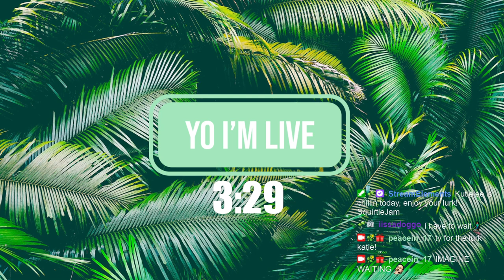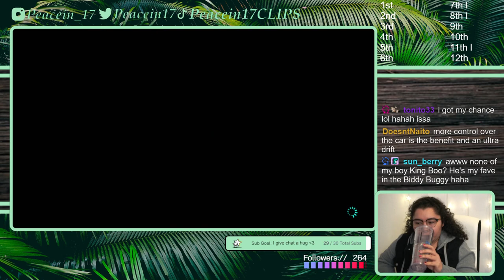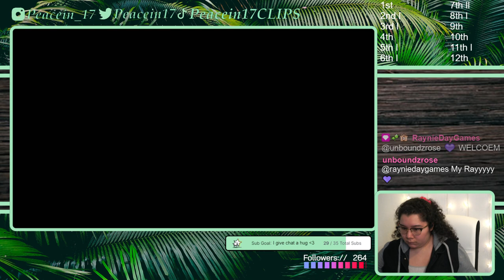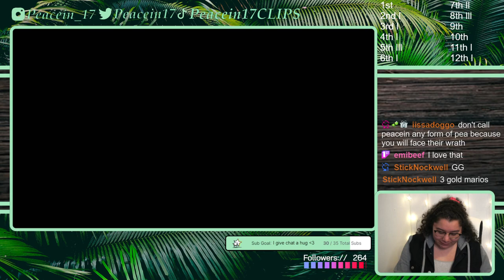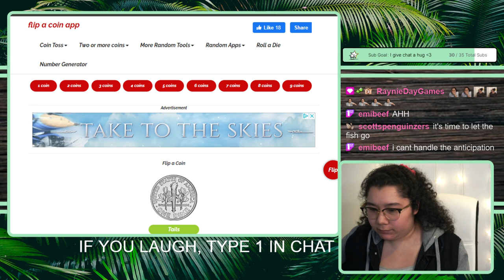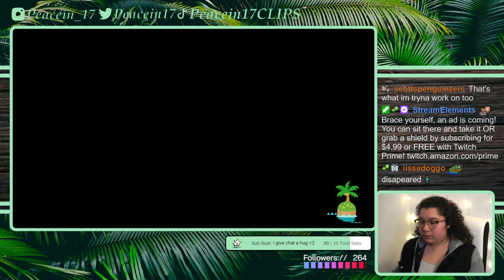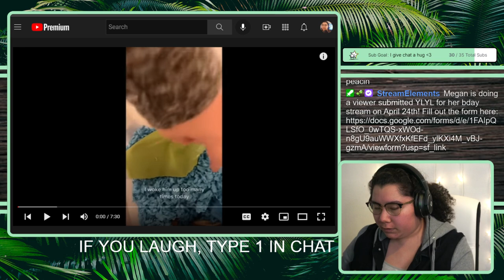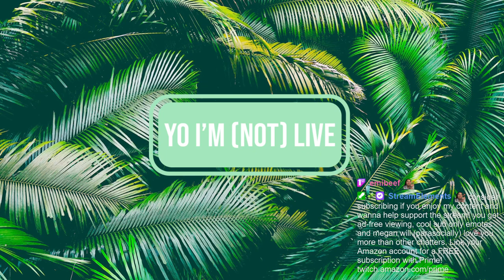3/30/22 THE BEST MK PLAYER THAT EVER LIVED - MK8 Deluxe Online, ACNH & YLYL later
Time Stamps
00:00:00 Starting Soon
00:05:37 Intro
00:06:19 MK8 Deluxe
01:11:00 ACNH
02:13:45 YLYL
02:22:45 Thanking Subs Journal